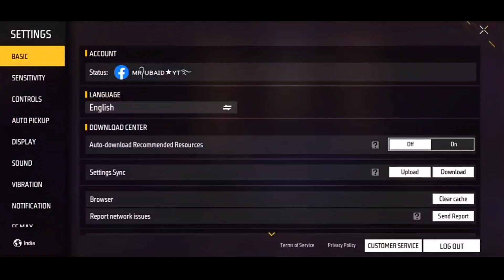Desert Eagle One Tap Trick After Update 2023 🎯 || Free Fire One Tap Headshot Trick After Update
[ Hi Friends. My Name is Ubaid and You are  Watching Ubaid Gamer Official.

a free fire redeem code
a free fire max
a free fire status
free fire booyah day
free fire bhoot
b free fire redeem code
b 99 free fire
c free fire nickname
free fire esports india live